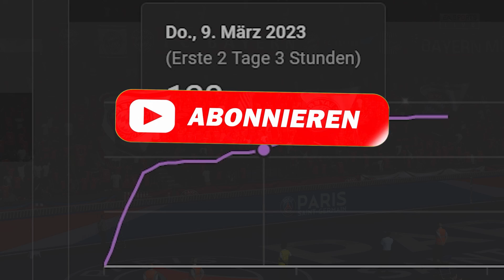ZERSTÖRT DAS HÄRTESTE FOUL MEIN SAISONFINALE?! 😱🏆⛔ Spielerkarriere 🇧🇷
FIFA 23 Spielerkarriere mit Story Folge 13 mit Cristiano Ronaldo als Trainer in der Champions League

Inspiration & oftmals auch Ideen von:
bfordlancer / bford
DerHansus / Hansus
DennisGamingTV / DGTV